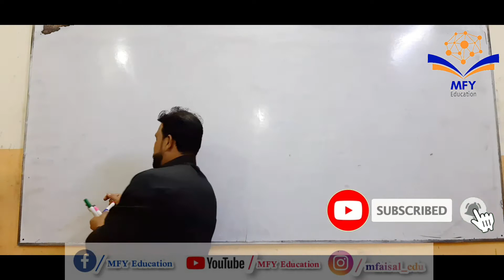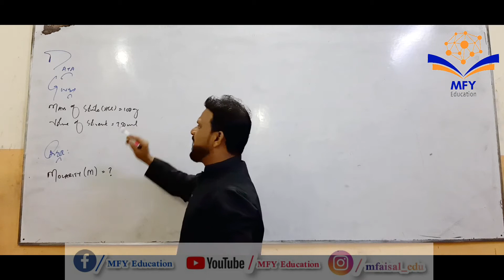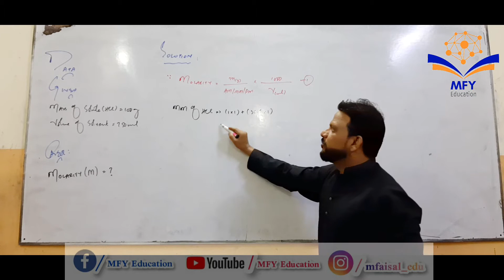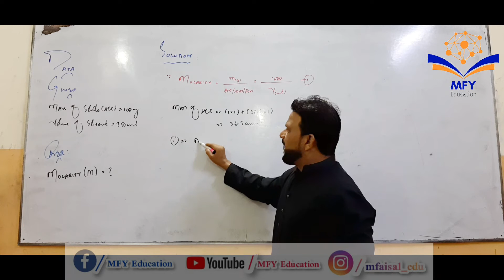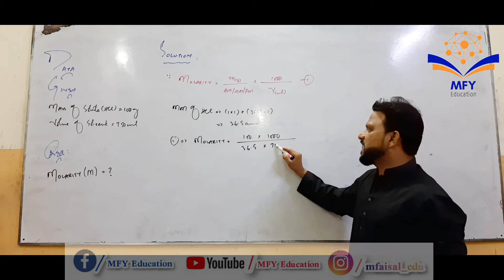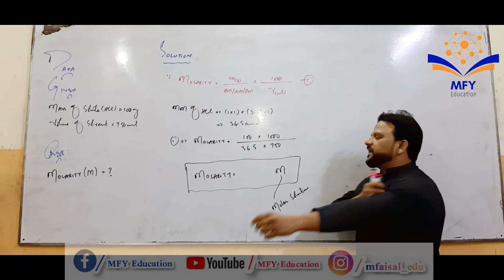MOLARITY NUMERICAL (PART # 02) II Urdu/Hindi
XI CHEMISTRY II CHAPTER # 07 II SOLUTIONS & ELECTROLYTES